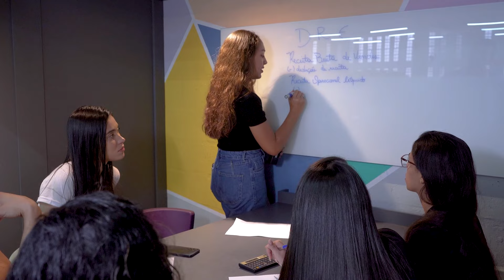Escolha Administração Unimar- Vestibular 2024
O curso de Administração da Unimar integra a Unimar Business School que tem como pilares a matriz currícular atualizada, estudos de casos reais, simulações de negócios, estágios e projetos práticos em parceria com empresas e outras organizações.

Período: Noturno
Somos nota 4 no Mec
Guia Quero Estadão da Faculdade 4 estrelas